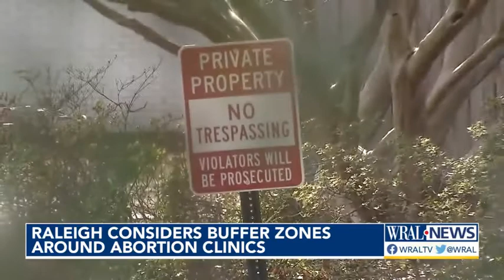Raleigh weighing possible buffer zones around abortion clinics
Raleigh is considering instituting buffer zones around abortion clinics as a recent protest at A Woman's Choice of Raleigh drew concerns.